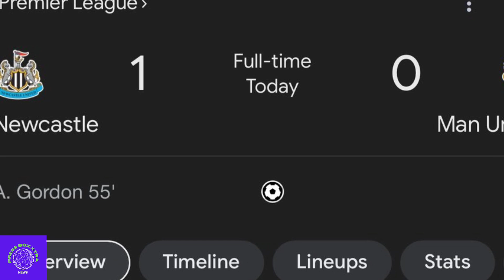ERIKTENHAG Was Spotting Rowing With Anthony Martial During Manchester United's 1-0 Defeat Vs